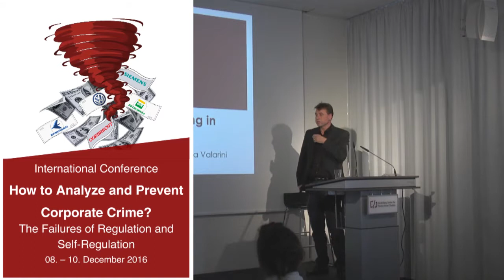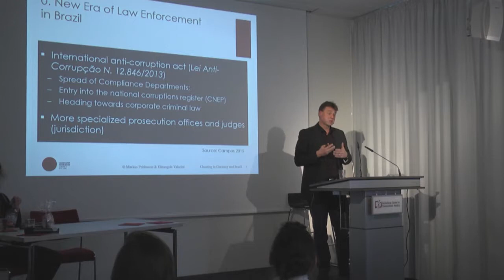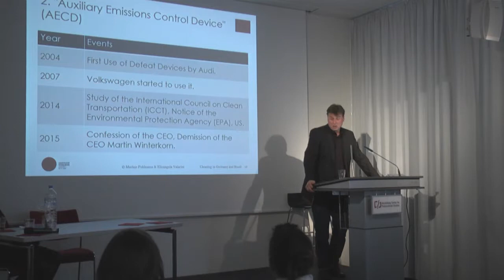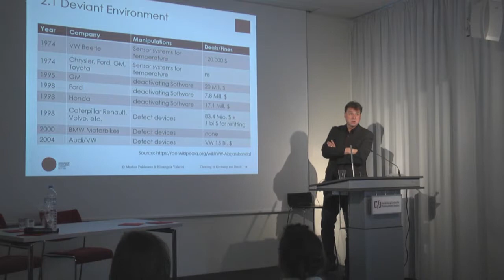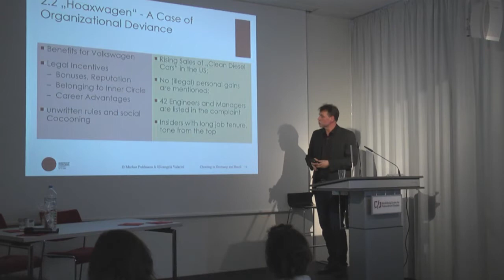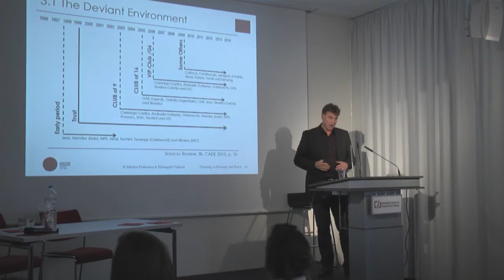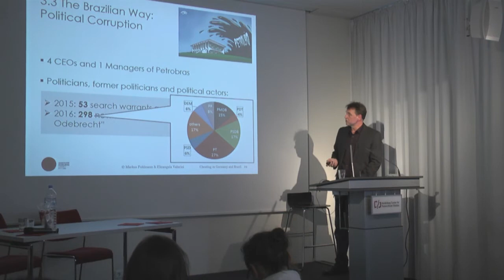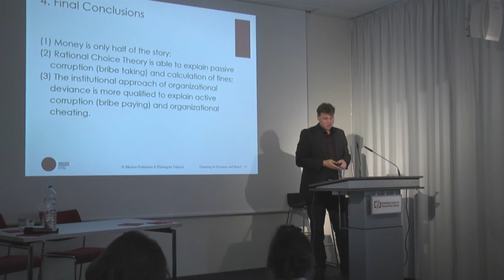Markus Pohlmann (Heidelberg University): Corruption and Cheating in Germany and Brazil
Vortrag von Prof. Dr. Markus Pohlmann, gehalten im Rahmen der Internationalen Konferenz mit dem Titel: "How to Analyze and Prevent Corporate Crime? The Failures of Regulation and Self-Regulation". Die Konferenz fand vom 8.12. bis 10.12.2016 an der Universtiät Heidelberg, Max-Weber-Institut für Soziologie, statt.

The conference focused on empirical contributions made by a number of international scientists and experts and aimed for a successful connection between different analytical methods, as well as an exchange of experiences with different forms of preventions, as a new topic in the current empirical research. To explain the paradox of regulation and violation of rules, the conference focued on the social causes, institutional constraints as well as the legal consequences of active corruption. The sociological concept of “organizational deviance” is likely to make a fruitful contribution to criminological and penal disputes in the field of international corruption research. In the focus of the analysis are organizations with different characteristics, furthermore enterprises and political parties, in their diverse cultural and institutional contexts.